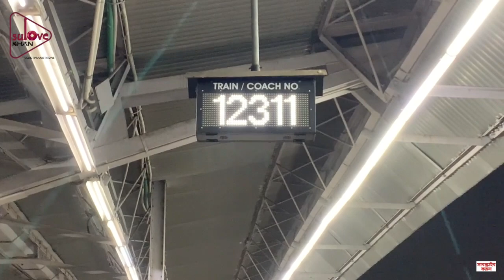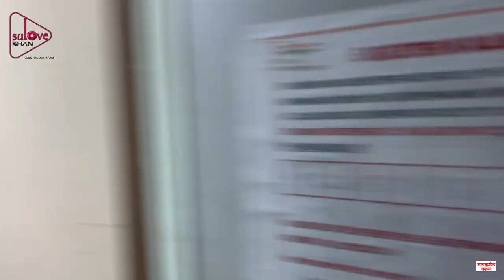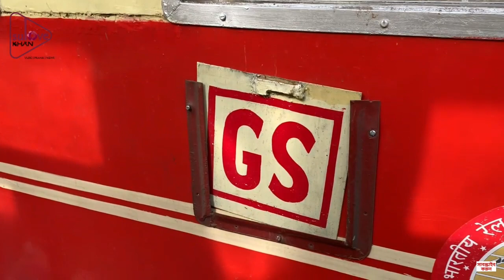Shemla to manali || Hawrah to Kalka Netaji Express 12311 || India Tour Vlog 3 || Ac 3 tayr set 2023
Welcome our youtube channel SULOVE KHAN